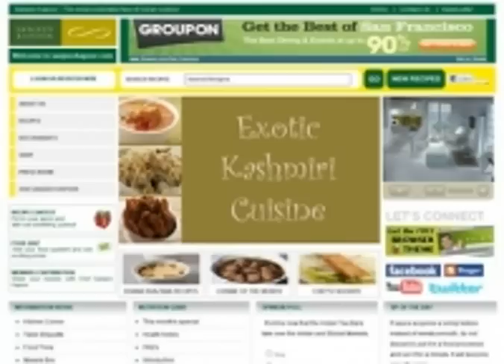chicken korma recipe sanjeev kapoor